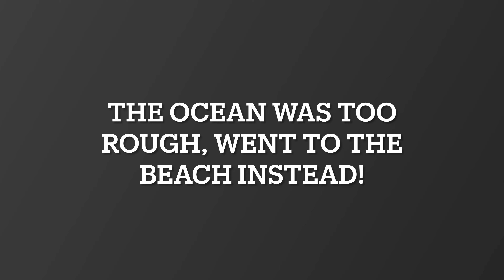Fishing in Westport Washington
The is the first video if my trip to Westport Washington for bottom fish opening weekend.  We stayed in the arctic fox 990 truck camper with Dude the German Shepard and Seeley the yellow Lab.  No fish this video but there will be in the next one.